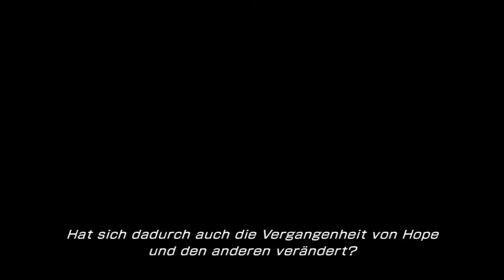#027 Let's Play Final Fantasy 13-2 | Kapitel 3 | Fragmentejagd in Oerba JS 200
Nach einem ausführlichen Gespräch mit Noel über Caius haben wir nicht neues erfahren, jedoch sind wir nun im Besitz des Tagesartefakts - das sollte uns immerhin nützlich sein. Des Weiteren können wir nun endlich auf Chocobos durch Oerba reisen. Das gibt uns die Möglichkeit weitere Fragmente & Kisten ausfindig zu machen.
Dazu landen wir u.a. mit einem Chocobo auf dem Dach eines Hauses in Oerba. Dort jetzt Mog seine Mogsuche ein und wir finden das Gravitationskern Gamma-Fragment. Ein Stückchen weiter auf einem Balkon können wir unseren Mogweitwurf einsetzen, wodurch wir das Urartefakt des Gebietes erhalten und somit alles zusammen haben was wir brauchen. Also geht es nur noch auf zum Portal, wo Noel sich Gedanken um Jul/Yeul macht, welche ihn nicht erkannt hat, obwohl sie offensichtlich identisch zu der Jul/Yeul ist, die Noel kennt.
Beim Durchschreiten des Portals erreichen wir das Yaschas Massiv im JS1X.
Das X bedeutet, dass wir anscheint eine andere Zeitdimension erschaffen haben, in der Hope uns zumindest noch nicht kennt und in der es nie eine Eklipse gab.